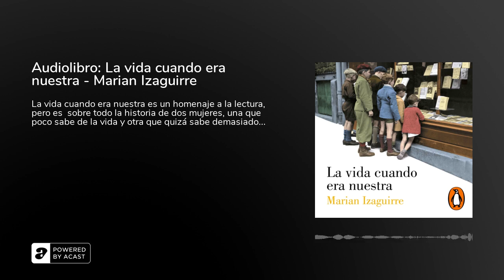Audiolibro: La vida cuando era nuestra - Marian Izaguirre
Narrado por: Carmen Huete / Cristina Martínez

«Añoro la vida cuando era nuestra», comenta Lola mientras trastea en la&nbsp;cocina de su casa. Esa vida, que era tan suya y tan llena de ilusión,&nbsp;estaba hecha de libros y de charlas de café, de siestas lánguidas y de&nbsp;proyectos para construir un país, España, que aprendía las reglas de la democracia. Pero llegó un día de 1936 en que vivir se convirtió en puro resistir, y&nbsp;ahora, quince años después, solo le queda una pequeña librería de viejo,&nbsp;medio escondida en un barrio de Madrid, donde Lola y su marido Matías&nbsp;acuden cada mañana para vender novelitas románticas, clásicos olvidados y lápices de colores a quien se acerque. Es aquí, en ese lugar modesto, donde una tarde de 1951 Lola conocerá a&nbsp;Alice, una mujer que ha encontrado en los libros su razón de vivir.&nbsp;Siguiendo la mirada de Lola y Alice, viéndolas sentadas detrás del pobre&nbsp;mostrador y leyendo juntas el mismo libro, iremos lejos, hasta&nbsp;Inglaterra, y atrás en el tiempo, hacia principios del siglo XX, para&nbsp;conocer a una niña que creió preguntándose quiénes eran sus padres.

&nbsp;penguinaudio